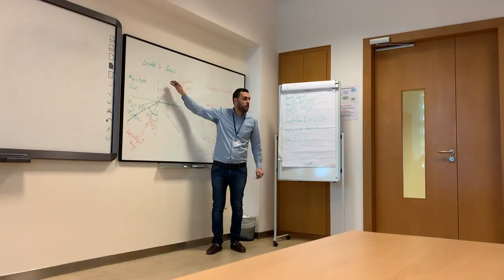Tag der offenen Tür an der Paris Sorbonne Universität Abu Dhabi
Am 21. Februar 2019 hatten einige SchülerInnen unserer Schule die Möglichkeit am Tag der offenen Tür der Paris Sorbonne Universität teilzunehmen. Dort haben wir uns beispielsweise die Bibliothek und verschiedenste Klassenräume angeschaut und  durften uns auch zeitweise in Vorlesungen setzen oder an einem Physik Kurs teilnehmen. Es waren ebenfalls einzelne Stände aufgebaut, bei welchen man sich über die verschiedenen Studiengänge informieren konnte, wodurch wir eine ideale Gelegenheit zur Studienorientierung bekommen haben.
Vielen Dank an die Paris Sorbonne Universität!

On the 21st of February 2019 the students of our school had the opportunity to visit the open day of the Paris Sorbonne University Abu Dhabi. There we were able to visit the Library, some classrooms and got to visit a few lectures and physics classes. Furthermore, booths in the centre of the building informed us about the study courses that are being offered which gave us the chance to inform ourselves concerning our future.
A big thank you to Paris Sorbonne University Abu Dhabi!

Ein Video von Merle Marktanner und Alice Peccard